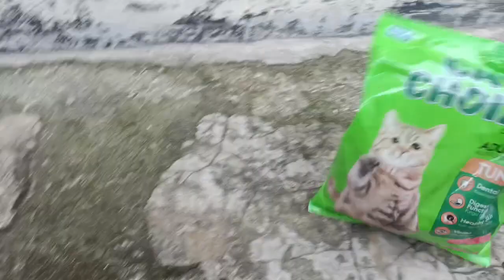kucing kantor yang menunggu aku pulang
Happy Watching :)